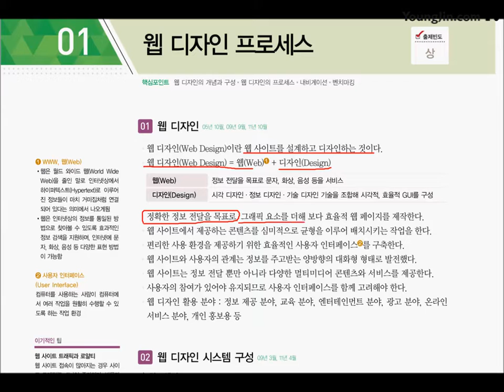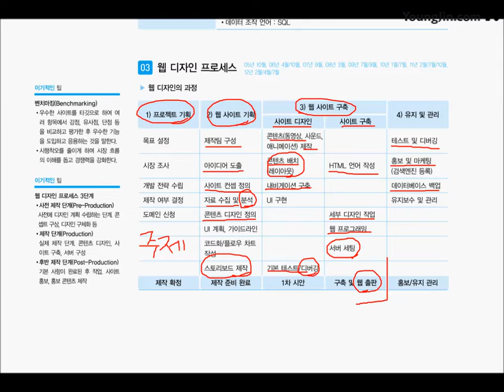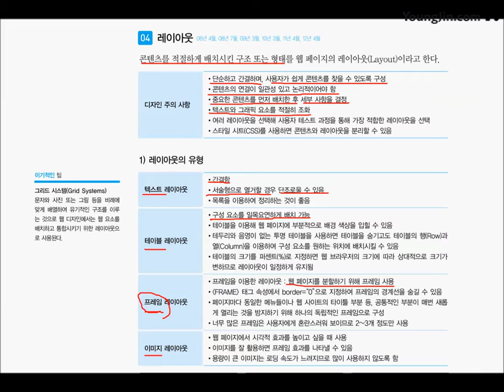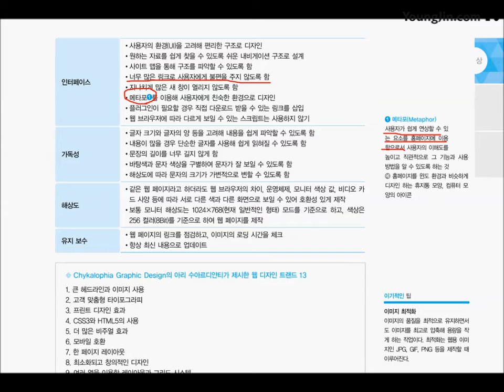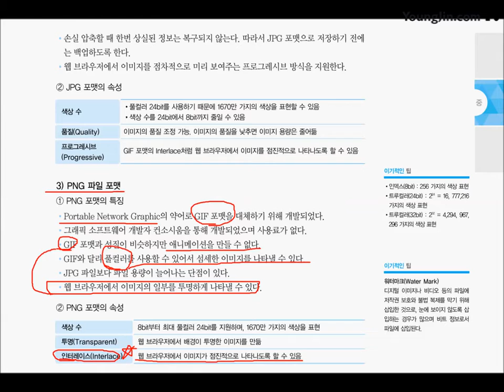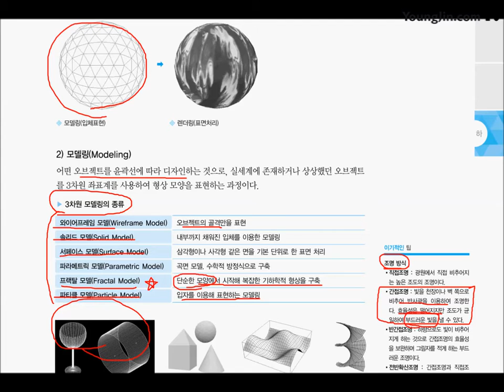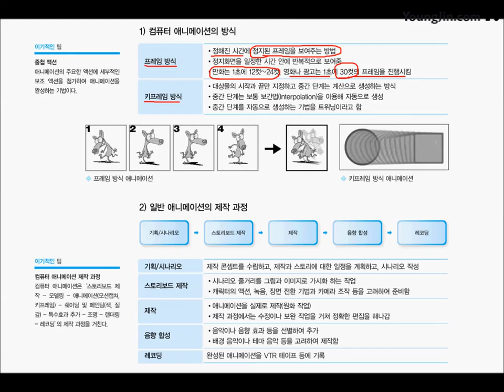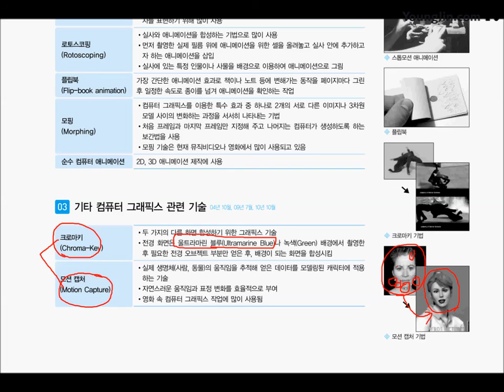[웹디자인기능사 필기 기본서] 웹 그래픽 제작